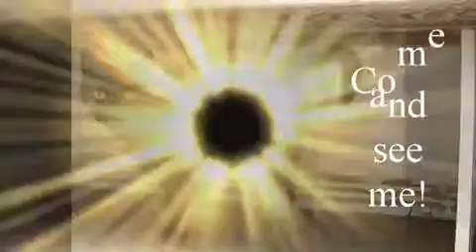Jinx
You'll make JINX'S day if you have a minute to give him some pets. Jinx is all about the love, and is more of a people kind of guy and would prefer to be your one and only. He isn't a big lover of other cats, but he's friendly with every human he meets. You'll always have a happy companion by your side. He's all about playtime, so if you need some time alone you can toss him some crinkly toys and he will be happy to occupy himself. Of course he will enjoy playtime with you as too. Visit Jinx today he can't wait to meet you !